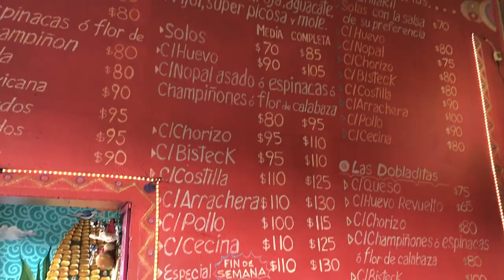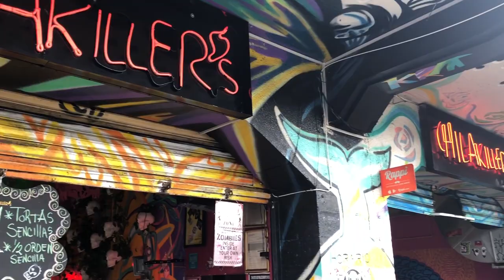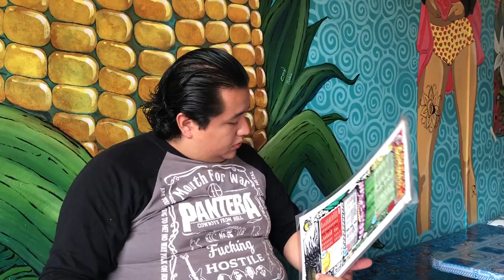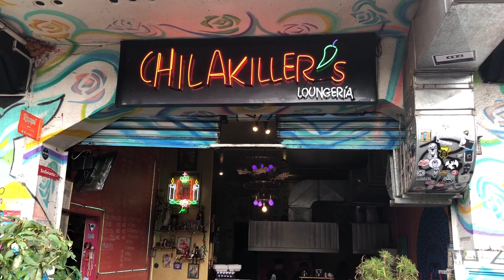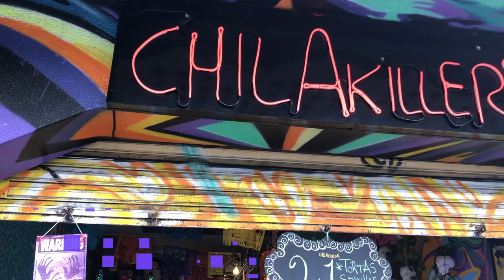Comida mexicana | Los mejores chilaquiles de mole - El Gurú de la Lonja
Estimados Lonjafans, espero que estén muy bien y quiero platicarles que en esta ocasión les traemos unos riquísimos, deliciosos y tradicionales chilaquiles. Visitamos los "Chilakillers" que están ubicados en Av. Revolución #23, Local 3. CDMX, cerca del metro Tacubaya.

Más allá de la deliciosa comida que preparan, ir a comer chilaquiles a Los Chilakillers es toda una experiencia, desde la música, los adornos, los coloridos murales y la excelente atención del personal del restaurante.

Sin duda y si eres fan de los chilaquiles con mole, chilaquiles verdes con pollo, chilaquiles con arrachera, chilaquiles con cecina, chilaquiles con huevo o como sea que te gusten, TIENES QUE IR A PROBARLOS. Tienen 6 principales tipos de salsas, salsa verde, salsa roja, salsa extrapicante, salsa de aguacate, salsa de mole y salsa de frijoles.

En su menú también tienen torta de chilaquil, molletes, dobladitas, huevos al gusto, jugos, licuados y un excelente ambiente para disfrutar de toda una experiencia sensorial.

Si eres fan de la música rock, unos deliciosos chilaquiles y quizá andas un poco crudo, no puedes perderte la increíble oferta que los chilakillers tienen para ti. Pide unos deliciosos chilaquiles con salsa extrapicante y un delicioso trozo de arrachera, cecina, pollo o huevo y olvídate de la cruda. Puedo presumir que en Los Chillakillers tienen muy claro como hacer chilaquiles, la receta de chilaquiles que tienen hacen que sea un excelente lugar a donde ir a desayunar o comer.